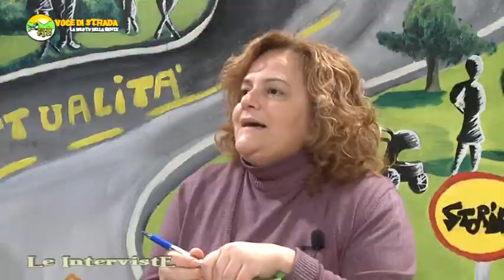Voce di Strada - Le Interviste - Agostino Pisano Pro loco Perdifumo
Le Interviste -  Agostino Pisano Pro loco Perdifumo